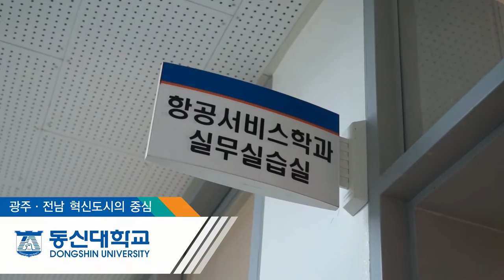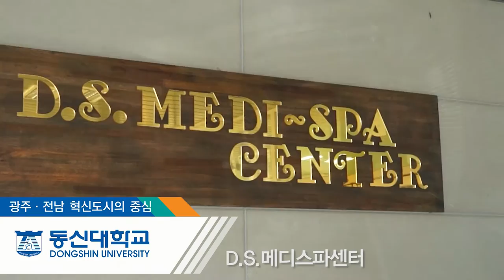[입시코리아매거진] 미리가 본 대학_동신대학교